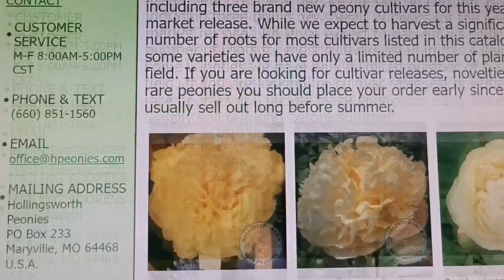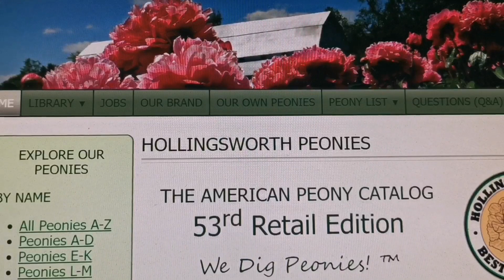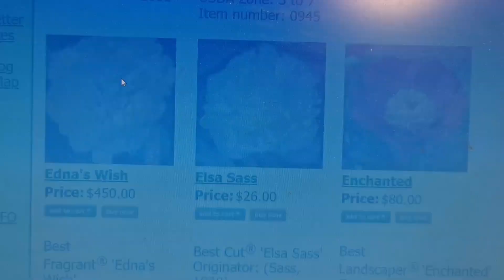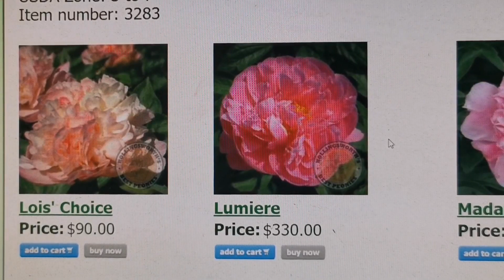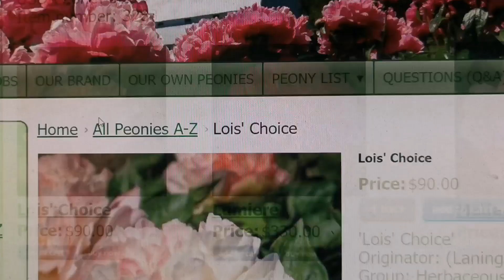北美芍药“大拿”2023年的目录 （200个品种）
大家可以去网站看看